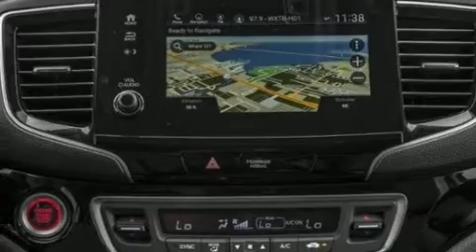2020 Honda Pilot Elite AWD in McKinney, TX 75070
You can expect a lot from the 2020 Honda Pilot. It features an automatic transmission, all-wheel drive, and a 3.5 liter 6 cylinder engine. It includes power seats, delay-off headlights, speed sensitive wipers, a blind spot monitoring system, front bucket seats, skid plates, an overhead console, and seat memory. Features such as automatic climate control and leather upholstery prove that economical transportation does not need to be sparsely equipped. Back seat passengers will appreciate the rear audio controls, allowing them to make easy adjustments to the stereo system. Rear passengers enjoy the seat heating functionality, keeping them warm during the winter months. Third row seats expand the maximum passenger capacity to 7. For drivers who enjoy the natural environment, a power moon roof allows an infusion of fresh air. Audio features include an AM/FM radio, steering wheel mounted audio controls, and 10 speakers, providing excellent sound throughout the cabin. Rear LCD monitors provide entertainment that your passengers will appreciate no matter how far the drive. Passengers are protected by various safety and security features, including: head curtain airbags, front side impact airbags, traction control, brake assist, a security system, an emergency communication system, and 4 wheel disc brakes with ABS. Adaptive cruise control maintains a pre set distance behind the car ahead of you, simplifying highway driving and enhancing safety. We pride ourselves in consistently exceeding our customer's expectations. Please don't hesitate to give us a call.